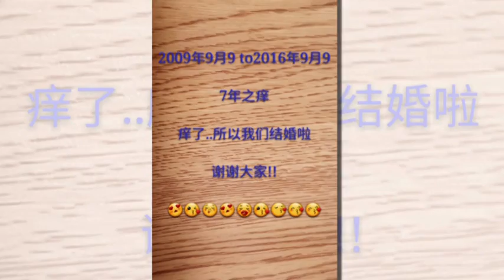Mike LOVE Jessica